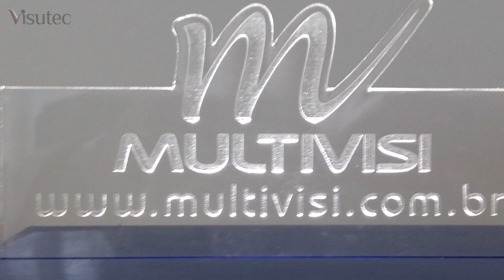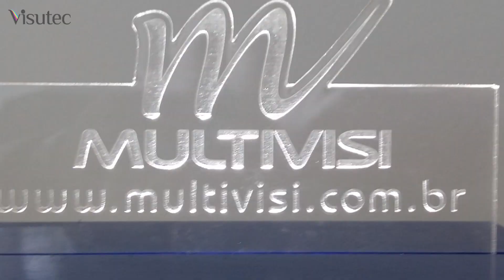Multivisi | Router VS6040 | Corte e gravação em acrílico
Mostramos no vídeo acima alguns dos cortes e das gravações realizadas pela Router VS6040 da Visutec.
A máquinas routers da Visutec são excelente para você que quer empreender na área de arte visual, a Router VS6040 possui uma área de 60cm por 40cm , grava e corta mais de 100 matérias.
Corte e grave utilizando um plugin exclusivo do Corel.